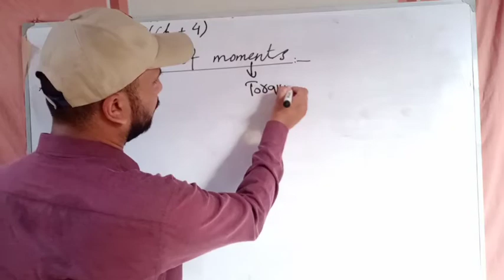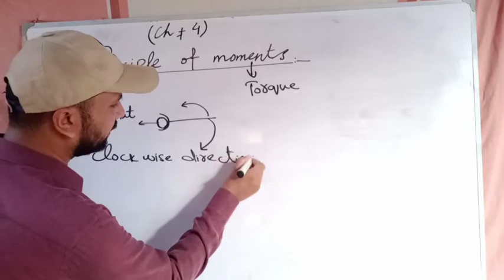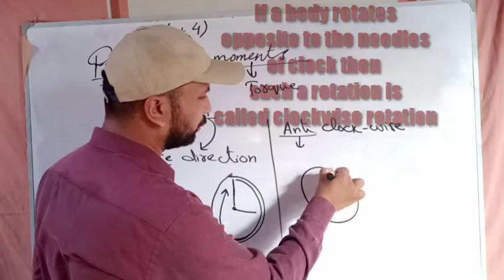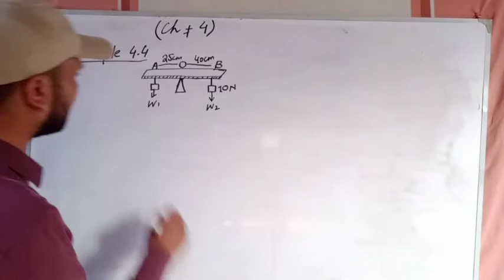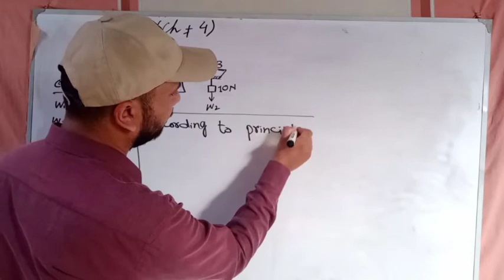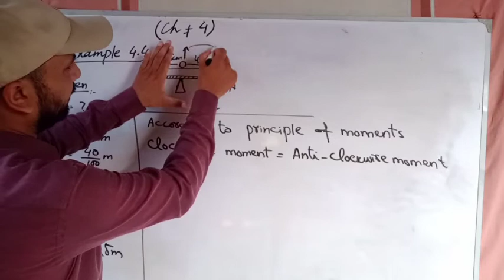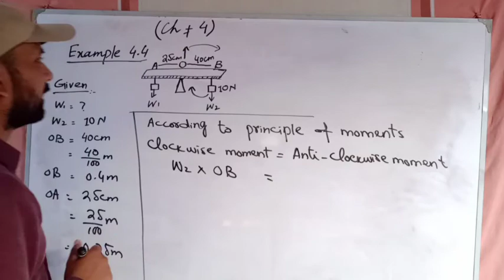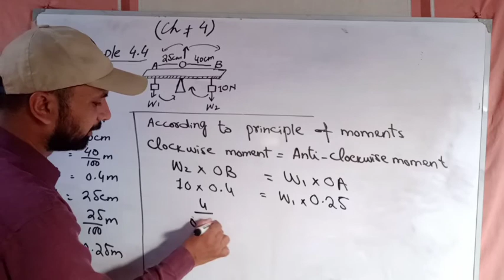Physic Of 9 Class Chapter 4 ( Principle of Moment's + Example 4.4 )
Physic Of 9 Class
Chapter 4
Topic ( Principle Of Moments) +
Example 4.4
All lectures of Physics of 9 Class are available here
All lectures of Mathematics of 9 and 10 class are available here @ my YouTube Channel ( Faisal Munir)